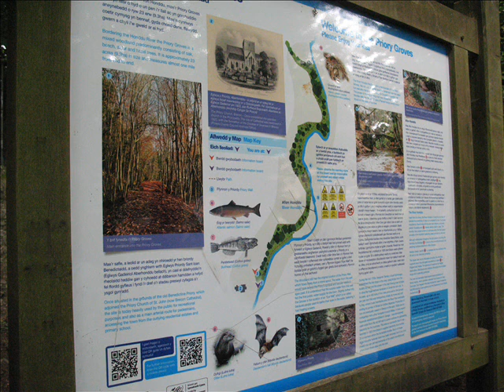Brecon Beacons Challenge 7 - Penycrug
In 2017 we took on the challenge of doing 10 walks with Brecon Beacons National Parks, funded by Awards for All Wales. A lovely day again - we had the best luck with the weather!